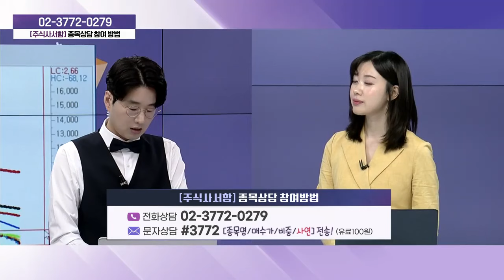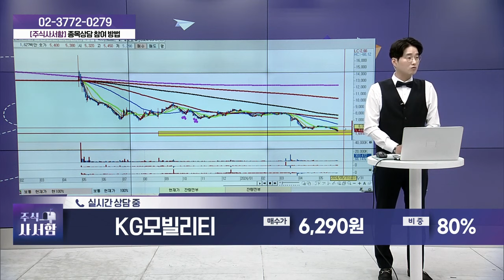KG모빌리티(003620)_성기배, 송민석 전문가 종목상담 (20240601)